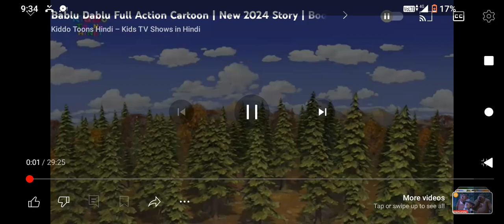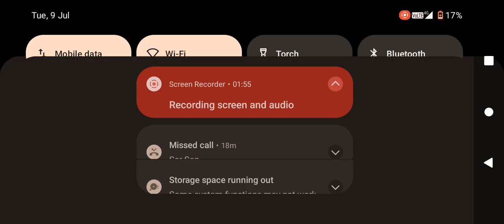9 July 2024